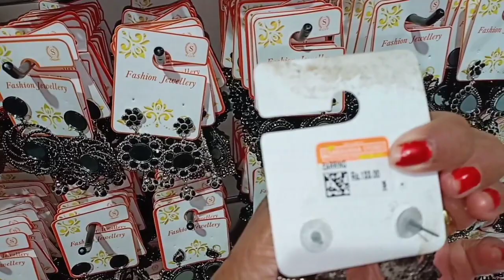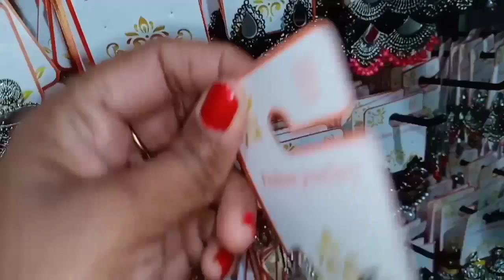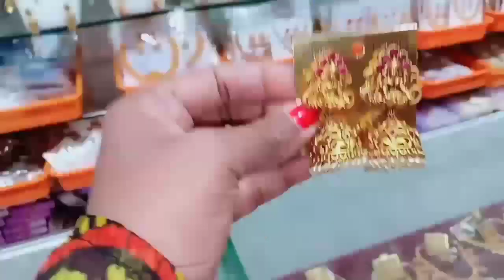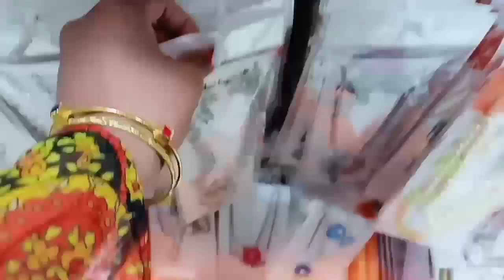Padi Saravana Stores Fancy jewellery from RS.70 onwards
Latest Antique earrings collection for upcoming festivals

In this video I have shown Fancy and immitation jewellery shopping Tour. Shop located in Padi address given below.

No. 15, MTH Road, Near Padi Bus Stand, Padi,
Chennai,

I hope this information will be helpful for many of us.